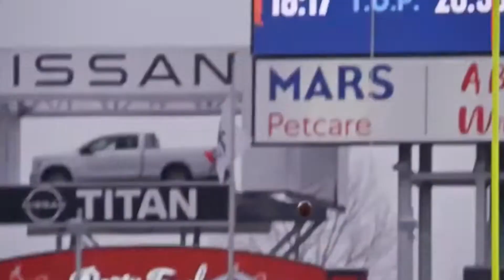Tua Tagovailoa NFL Mix - "Centuries" ᴴᴰ - Dolphins Hype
Havent uploaded in a while so making this one felt good